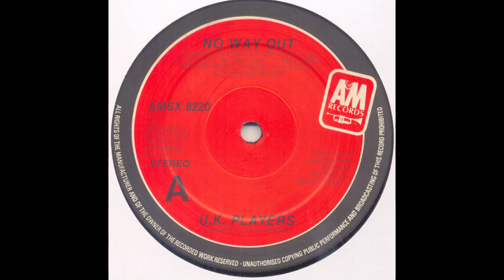U.K.Players-No way out 1982